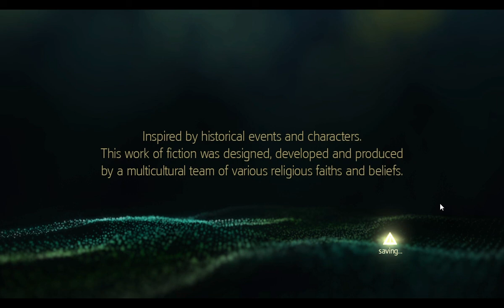SEMMI SEM IGAZ. MINDEN MEGENGEDETT. Assassin's Creed IV Black Flag 100% végigjátszás #6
Az orgyilkosok haragszanak, amiért a Templomosok oldalán legyőztem a testvéreiket.